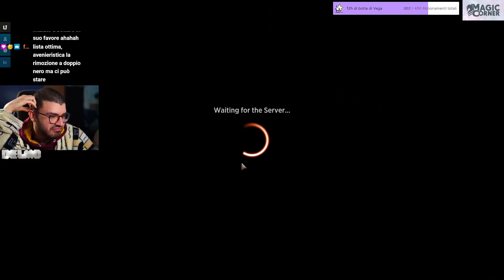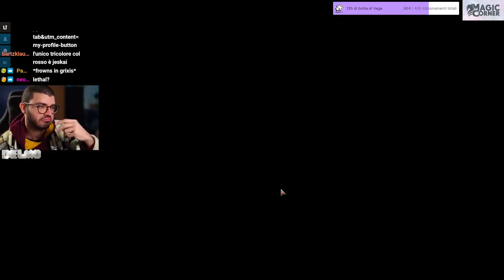Il mio miglior draft di Kamigawa! - Kamigawa Neon Dynasty Limited Ranked - MTG Arena Magic ITA Delmo